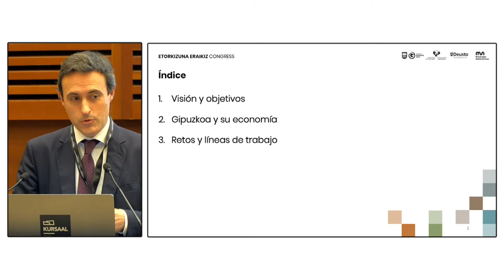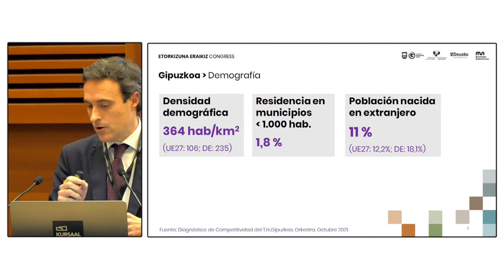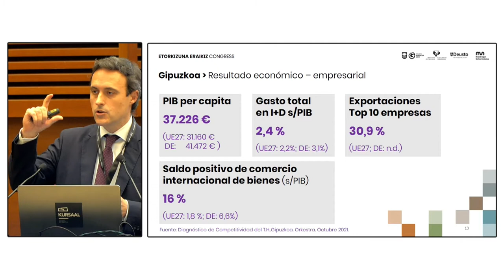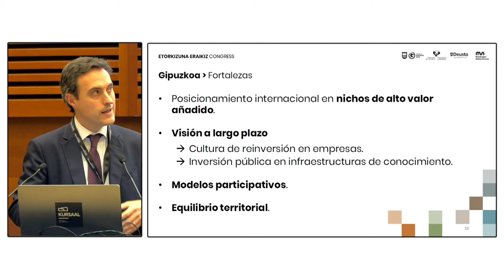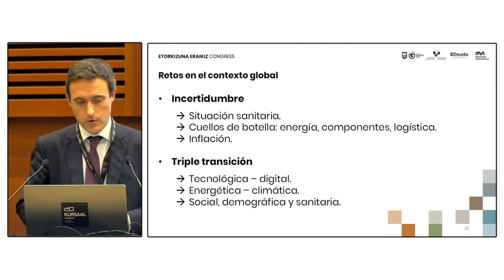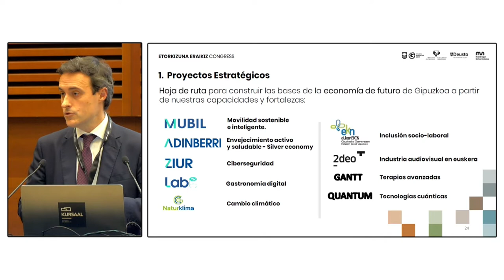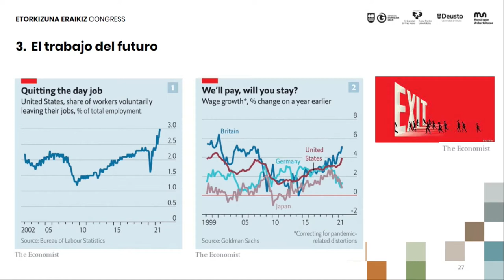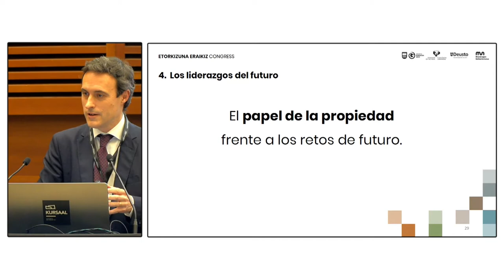Panel: Ekonomia Jasangarria - Economía Sostenible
Partaideak/Participan: Unai Andueza, Jabier Larrañaga, Rakel San Sebastian, Koldo Peciña, Jon Gurrutxaga, Begoña Beobide.